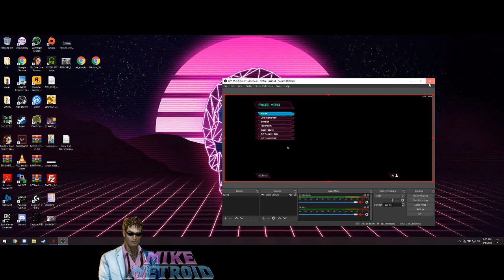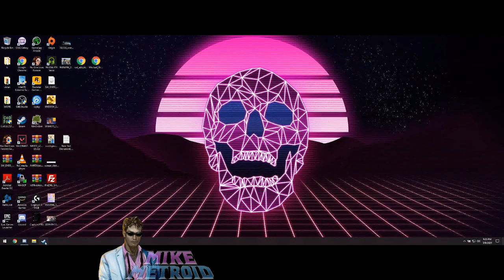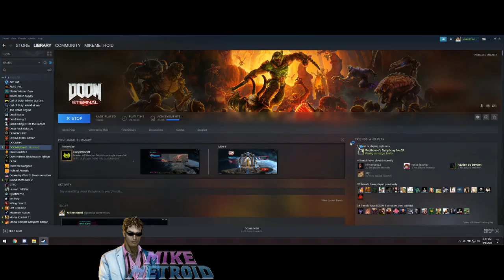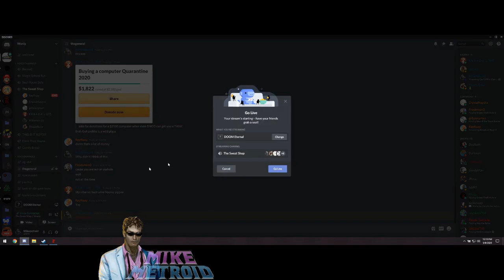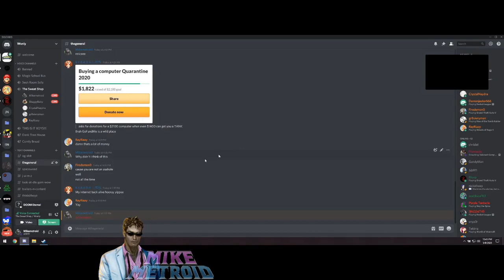Mikemetroid Prime-Time: Doom Eternal - Nightmare - Can't PP% (Can't Perfect Perfection)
Mikemetroid Prime-Time: Doom Eternal - Nightmare - Can't PP% (Can't Perfect Perfection) -- Watch live